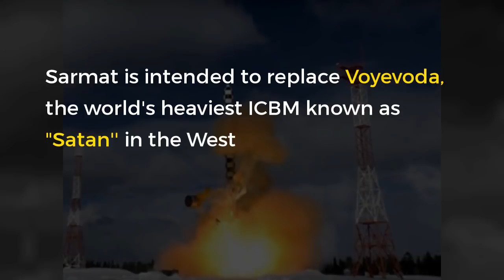Russia tests its new intercontinental ballistic missile Sarmat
The Russian military says it has successfully tested its latest intercontinental ballistic missile